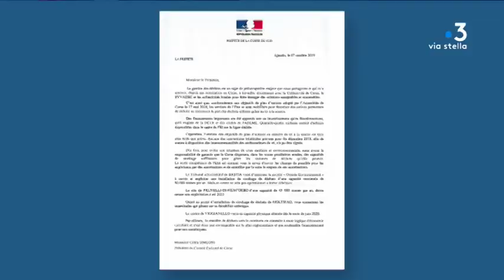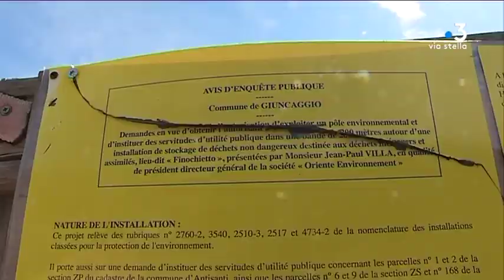Gestion des déchets en Corse : la préfète presse l'exécutif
Josiane Chevalier, la préfète de Corse, a envoyé ce lundi une lettre au président de l'exécutif de Corse Gilles Simeoni pour l'interpeller sur la gestion des déchets. Elle invite notamment l'Assemblée de Corse à revoir sa décision concernant un projet de centre stockage à Viggianello.

Intervenants - François Tatti, président du Syvadec // Laurent Marcangeli, maire d'Ajaccio, Président de la C.A.P.A. // Philippe Marchioni, maire de Giuncaggiu

Equipe - Marie-France Giuliani